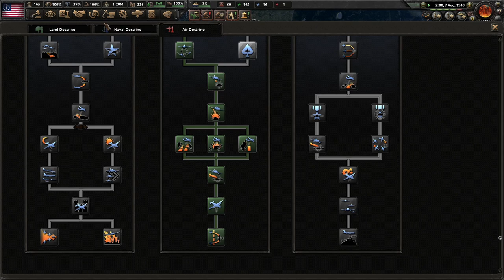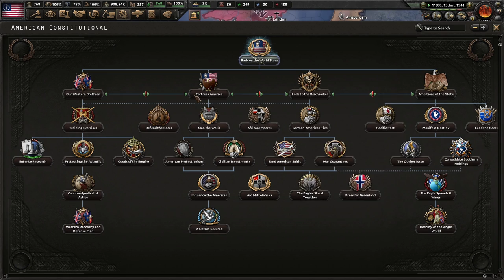George Lincoln Rockwell's National Awakening! Kaiserredux: Constitutional American Republic #1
America has been infested with decay. No more! With George Lincoln Rockwell leading us, we will save our nation and show the world what it means to have a safe and prosperous place for our children!